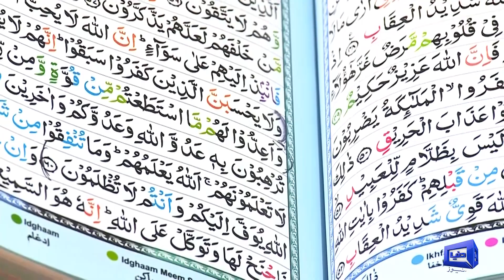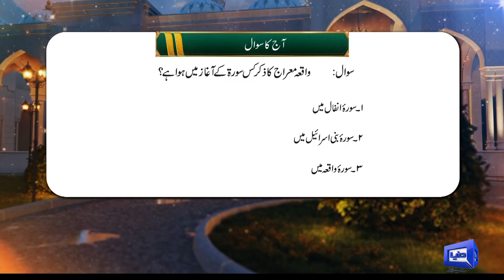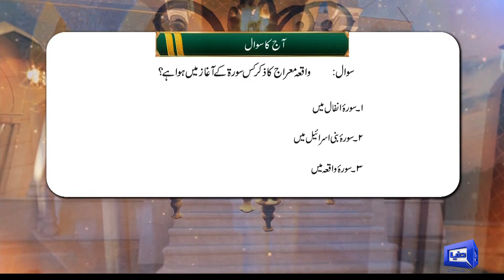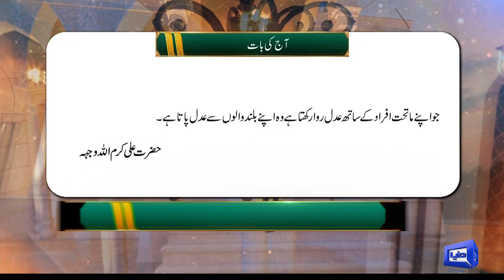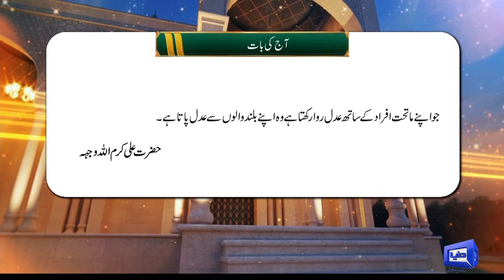Payam e Subh With Aneeq Ahmed | 17 August 2023 | Dunya News